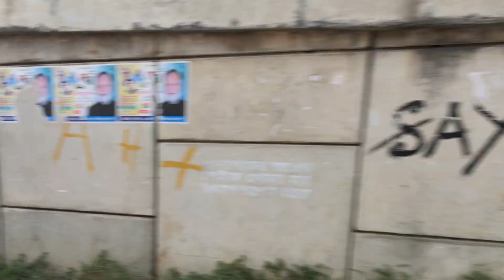Rangpur Express with Iranian Rake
রংপুর এক্সপ্রেস ইরানী রেক নিয়ে দুর্দান্ত গতিতে কুড়িল অতিক্রম করে।
(৩১-১০-২০১৮)